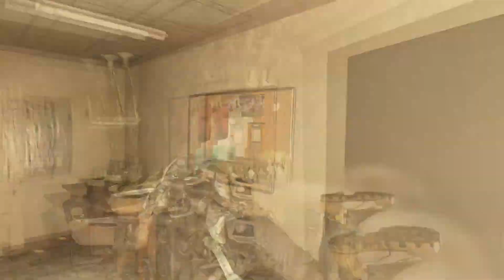Call of Duty: Advanced Warfare - Kill Confirmed IMR Gameplay 60fps (No commentary)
Here is some Kill Confirmed, using the IMR Assault Rifle in Call of Duty: Advanced Warfare! This is raw gameplay; there is no commentary over the gameplay. This wasn't the best gameplay, but I hope you will enjoy! :)